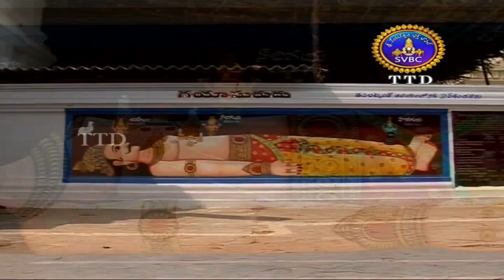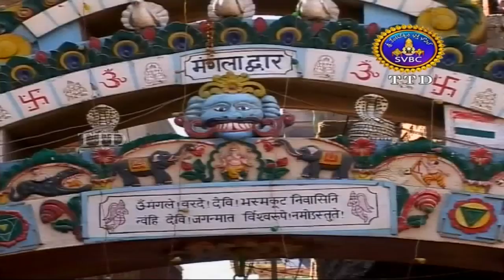గయలో శ్రాద్ధకర్మలకు అంత ప్రాధాన్యం ఎందుకో చూడండి || Sri Mangala Gauri Temple || Gaya || Bihar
Unknown Facts About  Sri Mangala Gauri Temple  - Vishnupad Temple, Gaya Dham - గయలో శ్రాద్ధకర్మలకు అంత ప్రాధాన్యం ఎందుకో చూడండి